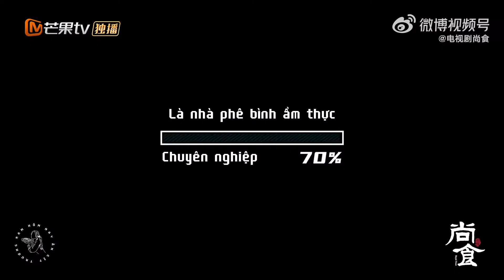Trương Nam reaction Thượng Thực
Vietsub by @ Trương Nam hôm nay ăn gì?